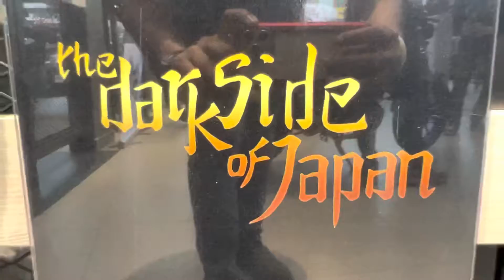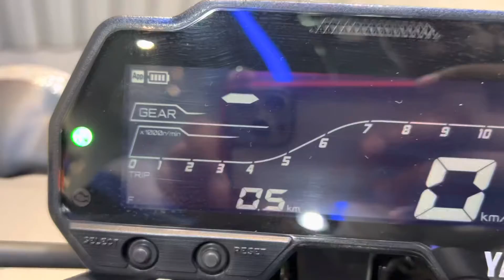Yamaha MT15 V2 | Walkaround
2022 MT 15 v2 Walkaround